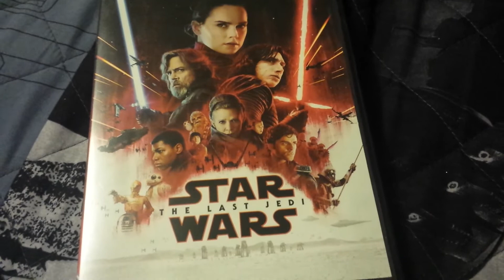Star Wars: The Last Jedi (2017) 1st Anniversary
It has released in theaters December 15, 2017